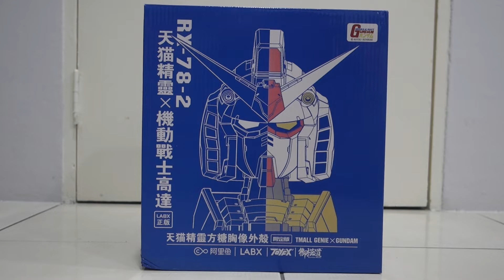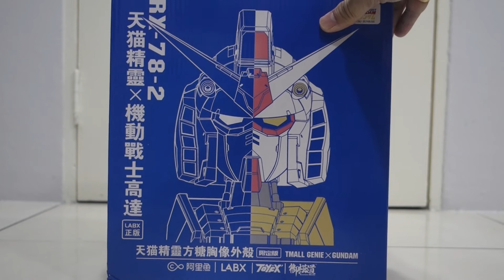33. TMALL GENIE 天猫精灵 x GUNDAM (Gundam Mobile Suit) LABX - Bem's Figures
因为Coronavirus disease (COVID-19)，最好还是在家里玩模型！！！

一个没收GUNDAM的人的第一个GUNDAM。

天猫精灵 x GUNDAM 很好玩！！！